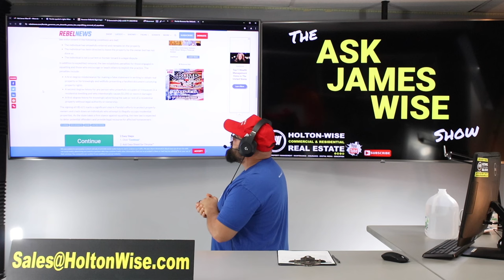What do I think about Florida's Anti Squatter Law? | Ask James Wise 97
Removing squatters from private property just got a lot easier in Florida thanks to Governor Ron DeSantis and his new squatter law. During the 97th episode of The Ask James Wise Show, James Wise explains why Florida's new anti squatter law makes is as close to perfect as you can get and why all of the other liberal cities in the USA need to end squatter's rights and pass common sense housing laws like this one.

Governor DeSantis Signs Legislation to End the Squatters Scam in Florida

There’s a new law stopping squatters in Florida. 5 things to know